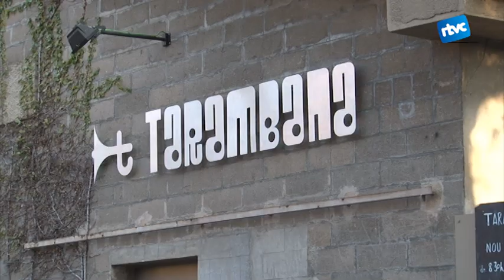Càsting per formar part de la coral moderna de Cardedeu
La coral moderna de Cardedeu, sorgida de la producció local del musical Jesucrist Superstar, busca més integrants.